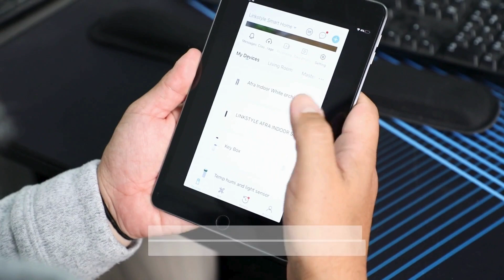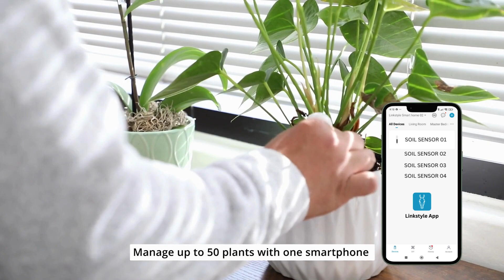Stay Informed About Your Plant's Soil with LINKSTYLE AFRA Indoor Soil Sensor! 🌱📲"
🚀 Ready to revolutionize your gardening game? Meet the LINKSTYLE AFRA Soil Sensor – your ultimate plant care companion! 🌿 Monitor soil moisture and temperature with ease, all from your smartphone! Our sensor, featuring premium materials and waterproof design, ensures accurate readings in any weather. Plus, get smart notifications and track your garden's progress over time. Pair it with our WiFi hub for automated irrigation and watch your plants thrive! 💧

Or Shop on Amazon with "Linkstyle AFRA Indoor Soil Sensor"